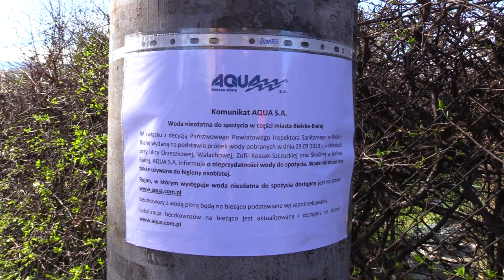Woda z beczkowozów w Bielsku-Białej 31.03.2023